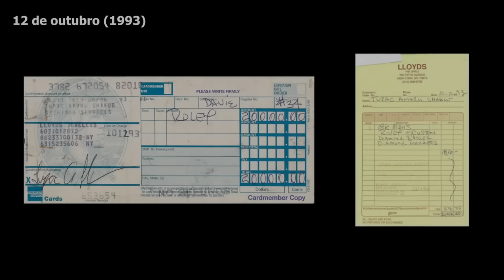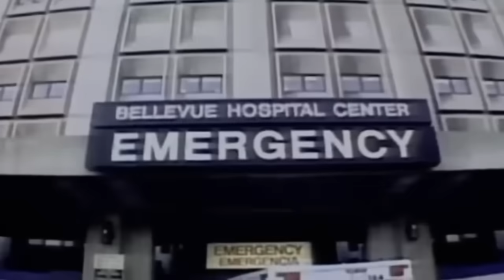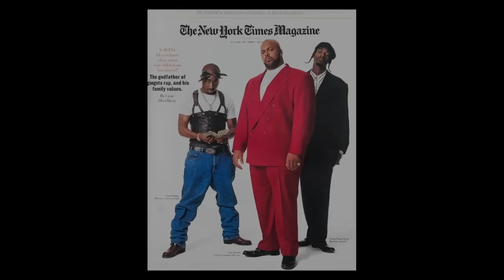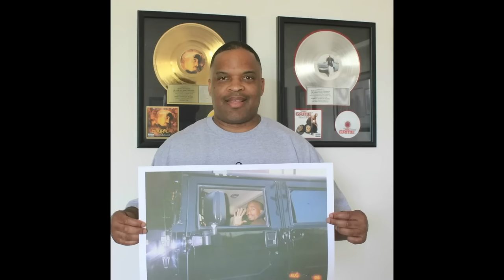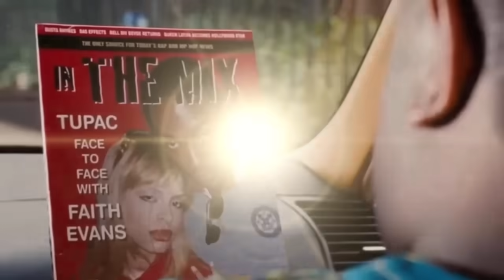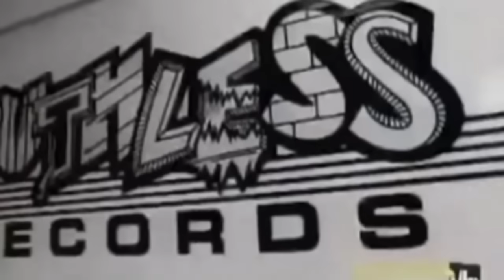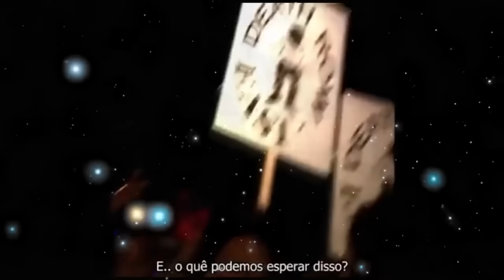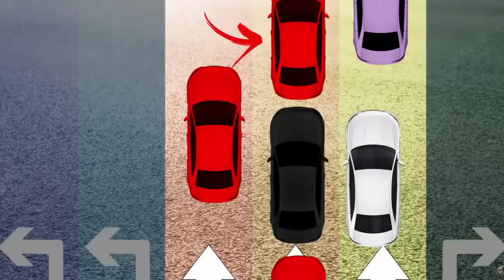PUFF DADDY (DIDDY) PAGOU PELO ASSASSlNAT0 DO TUPAC? (DOCUMENTÁRIO COMPLETO)